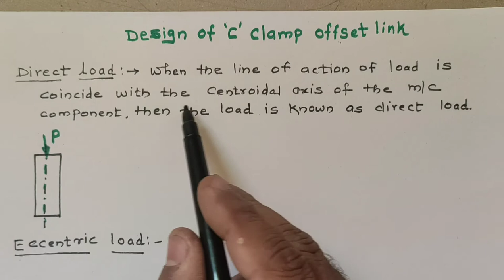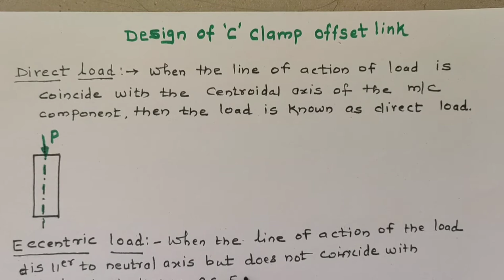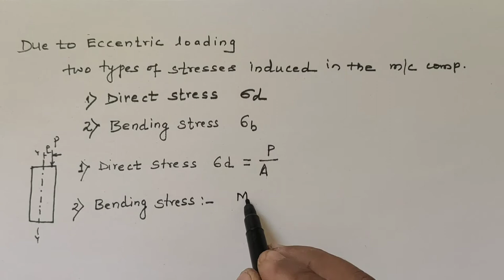Design of Machine Element l Design of C- Clamp offset link l pankajbhirud, GTU,GATE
Design of Machine Element l Design of C- Clamp offset link

In this video, we have designed C clamp when it is subjected to Eccentric load. Due to Eccentric load, clamp is subjected to combined direct stress and bending stress.

So resultant stress will be considered by taking sum of direct stress and bending stress.

Solving of polynomial equation by using calculator will be expained in next video in detailed...

This type of example is always asked in MSBTE exam of Strength of material and machine design..

So learn carefully and take full marks of design..

mpsc mpsc exam postponed mpscexam mpsc exam New date will be declared  mpsc updates maharashtra public service commission
maharaj andolan mpsc 2021. 14 march mpsc exam

special message on Holi:

Holi
rangpanchami
Dhulivandan
follow all Covid guidlines and enjoy hoili at home only.